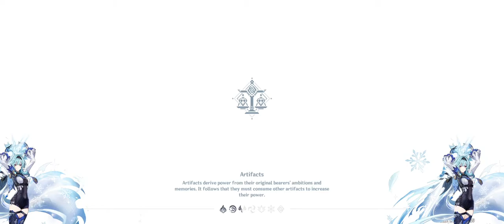Genshin Impact Just AR 56 things...